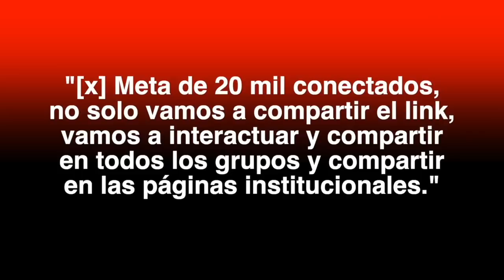El último Repliegue, un marchista solitario, y clases de geografía en La Última Mirada News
El vistazo satírico de las noticias del momento en Nicaragua, en La Última Mirada News.